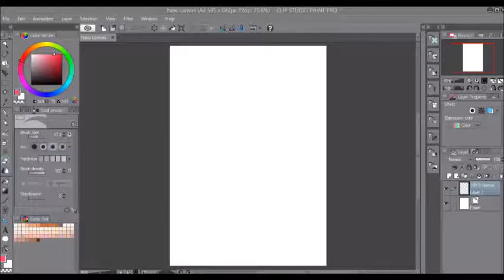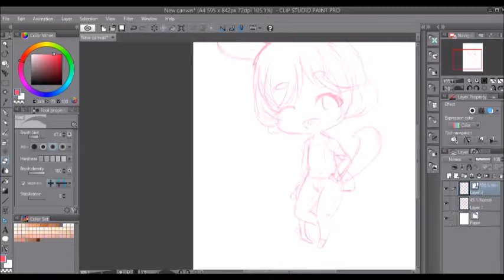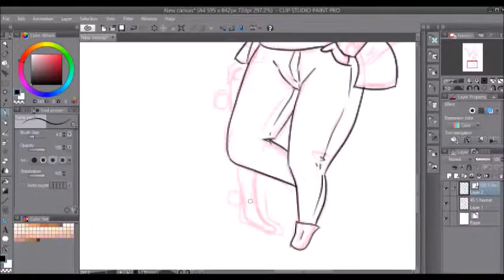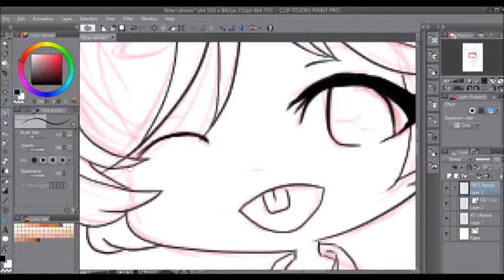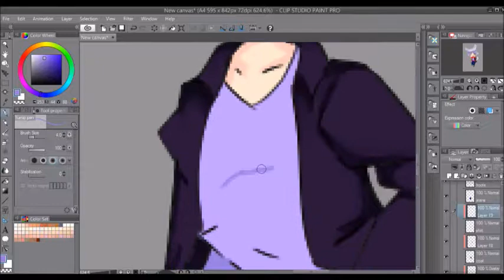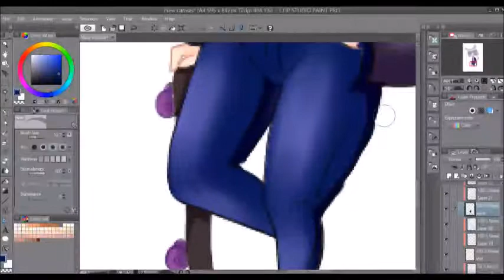Chinchilla Skater [Clip Studio Paint Speedpaint] -ToastyToast1143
This was such a fun piece to do. Also, I have commissions open! Go to my deviantART, under the same name!

Song: 初めての恋が終わる時 [Music Box Version]